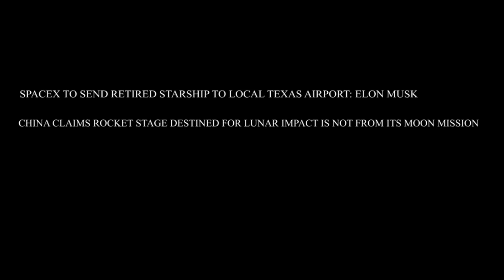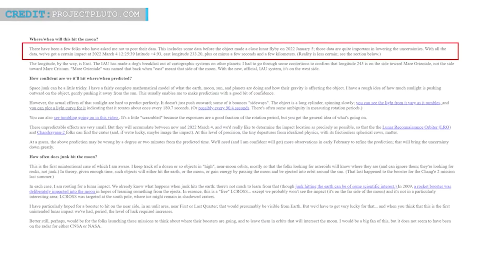SpaceX to send retired Starship to local Texas airport | China denies rocket set for moon crash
Hello Friends, Welcome to another episode by Engineering Today and we will be presenting three updates with you all, we will start with Starship followed by an update on Northorp Grumman's new satellite and at the end we will take a look how China is denying their involvement in the rocket stage destined for the lunar lander impact.